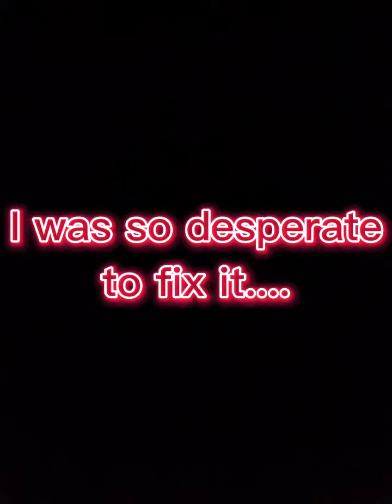I broke my shifter...